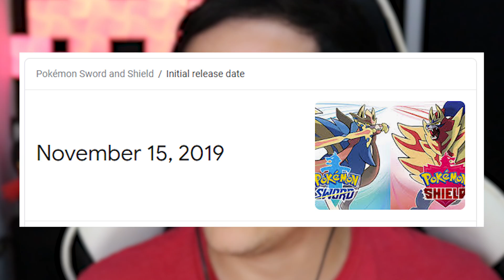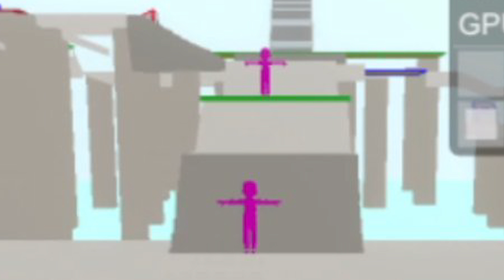Pokémon Sword and Shield Beta Leak | Mega Evolution and Cut Pokemon!?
The BETA of Pokémon Sword and Shield leaked and reveals some features cut from the final games including Mega Evolution!?